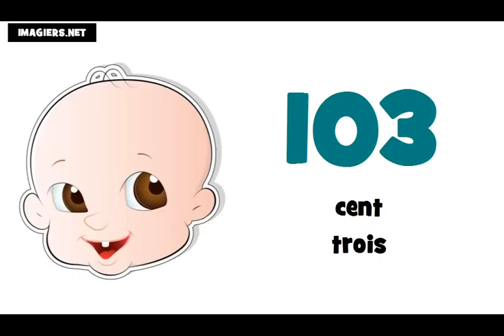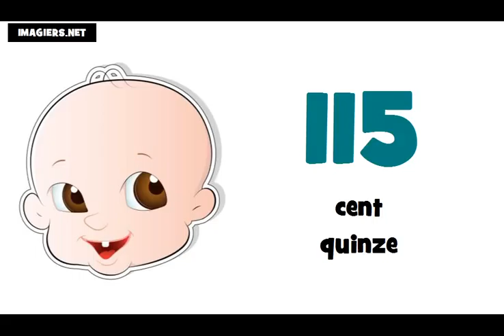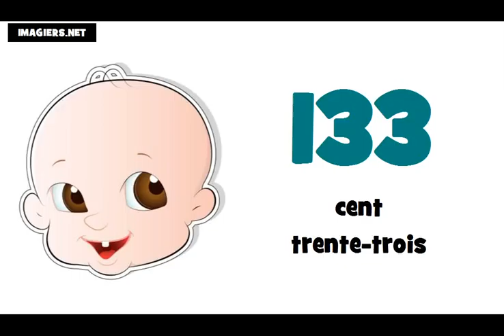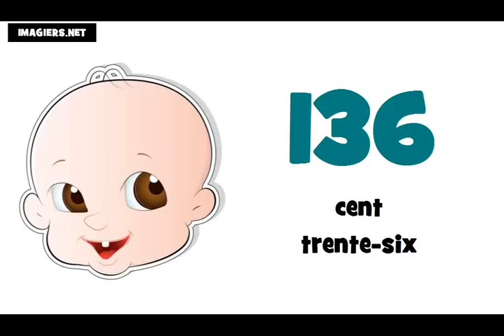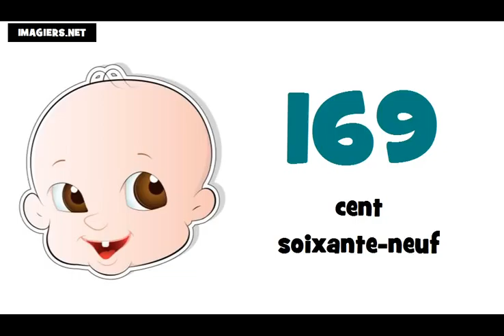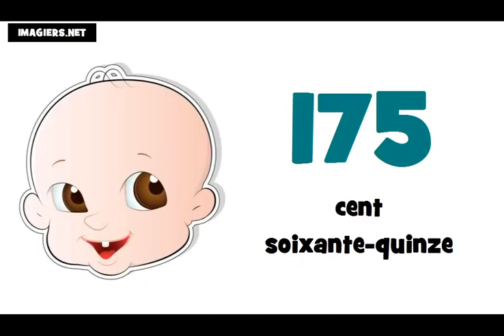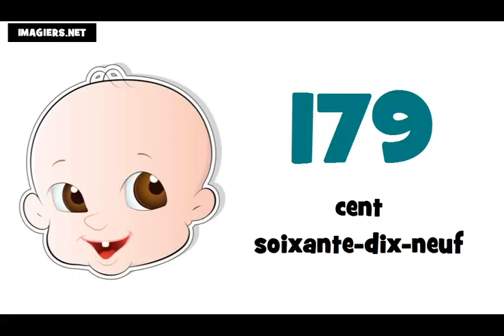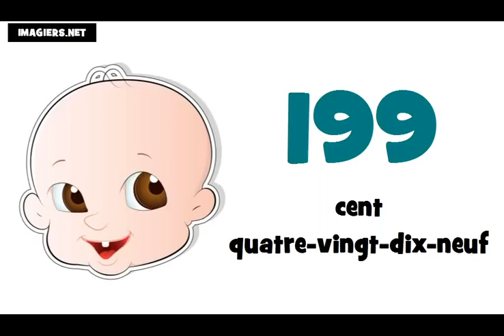Fransızca öğrenmek # 100 200 sayılar